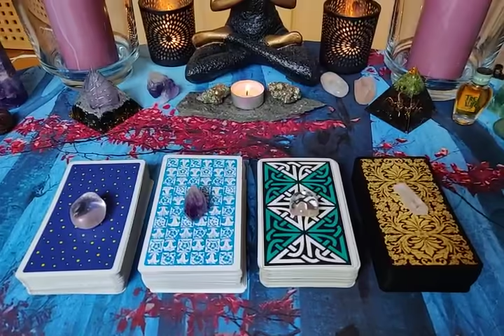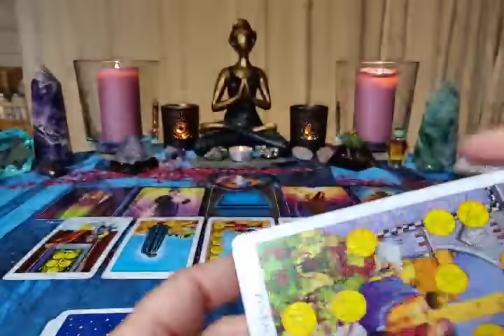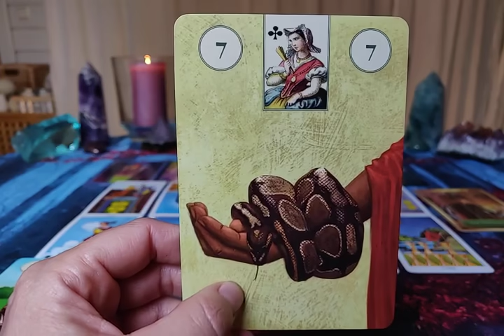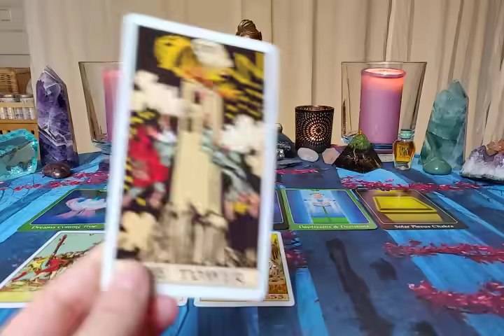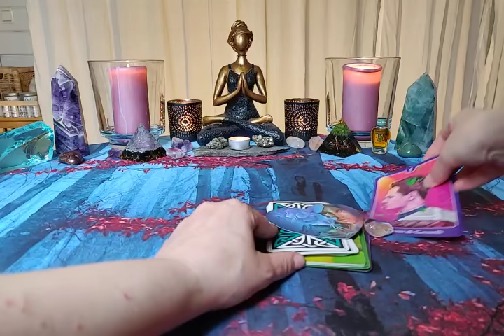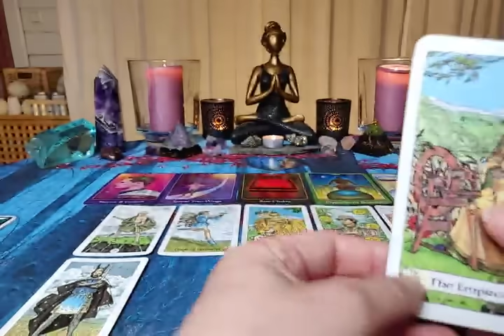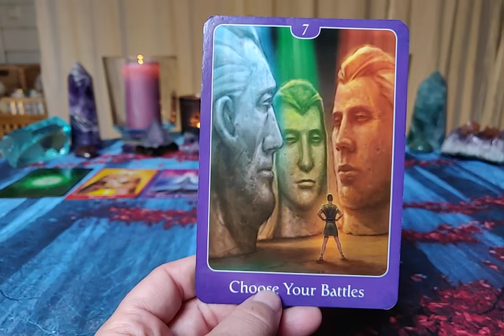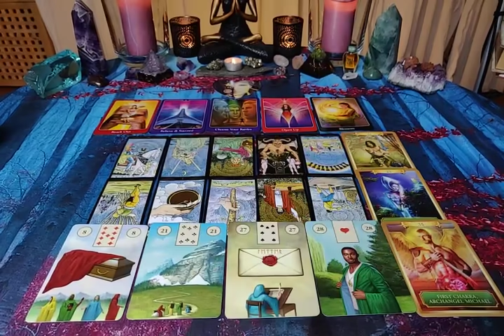MONTHLY LOVE PREDICTIONS 💌 Timeless Pick a Card Psychic Reading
DECKS BEING USED:

♡ ORIGINAL RIDER WAITE
♤ THE ROBIN WOOD TAROT
◇ GOLDEN UNIVERSAL
☆ PSYCHIC TAROT OF THE HEART
☆ PAGAN LENORMAND ORACLE

(uncheck the box about paying for goods and services, and the donation will be without PayPal's fee)